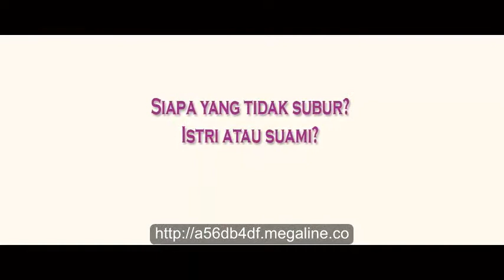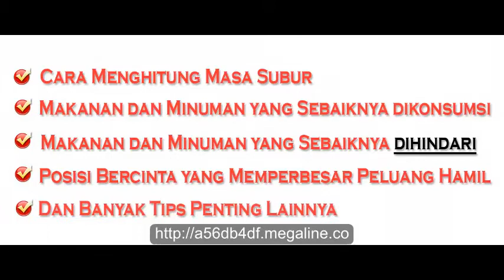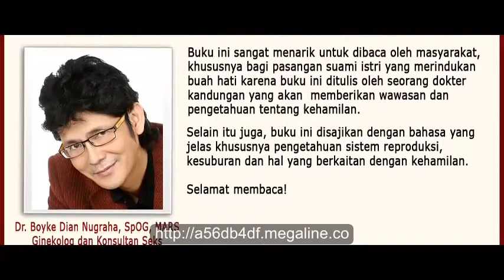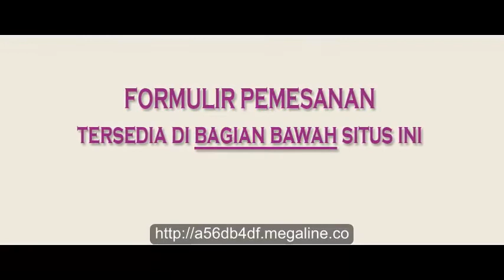tips hamil yang sehat | tips sehat bagi wanita hamil | what are symptoms of early pregnancy